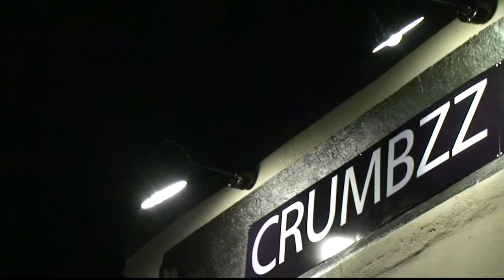Crumbzz opens in Forney - raw video [HD]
It's just twenty minutes from big city advantages to the close-knit community of values and vision that is Forney, Texas. The distinct blend of heritage and modern lifestyle that Forney offers makes it an ideal place to live or visit.

Forney's mission is to work together to build a sense of community in a safe environment, while attracting quality growth in a family oriented atmosphere.

Even though it is the fastest growing city in Kaufman County, Forney retains a strong sense of community values. Schools still have bike racks, neighbors walk together and the town turns out for parades and celebrations.